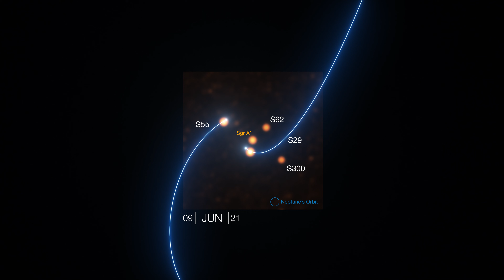Animated Sequence of the VLTI Images of Stars Around the Milky Way’s Central Black Hole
This animation shows the orbits of the stars S29 and S55 as they move close to Sgr A* (center), the supermassive black hole at the heart of the Milky Way. As we follow the stars along in their orbits, we see real images of the region obtained with the GRAVITY instrument on ESO’s Very Large Telescope Interferometer (VLTI) in March, May, June, and July 2021. In addition to S29 and S55, the images also show two fainter stars, S62 and S300, the latter having only been discovered following these new VLTI observations.

Credit: ESO/GRAVITY collaboration/L. Calçada